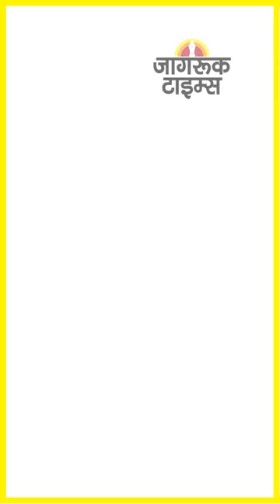JAGRUK TV : SUPER FAST NEWS 21.01.2023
कनाडा में बैठे खालिस्तानी आतंकी लांडा हरीके के नाइजीरियन ड्रग्स माफिया से हैं कनेक्शन

जम्मू कश्मीर: नरवाल इलाके में विस्फोट, दो लोग घायल

मुंबई: मॉडल से छेड़खानी के आरोप में करणी सेना का नेता सुरजीत सिंह राठौर अरेस्ट

रूस से गोवा आ रहे चार्टर्ड विमान के लिए सुरक्षा अलर्ट, फ्लाइट उज्बेकिस्तान डायवर्ट

PM मोदी की सभा में NSG का फर्जी पहचान पत्र लेकर घुसने की कोशिश, युवक अरेस्ट

कांग्रेस ने बिहार में राजनीतिक मामलों की कमेटी का किया गठन

जम्मू-कश्मीर: कठुआ में एक मिनी बस खाई में गिरी, पांच लोगों की मौत, 15 घायल

स्कूल नौकरी घोटाला केस: ED की जांच में सहयोग न करने पर टीएमसी नेता कुंतल घोष अरेस्ट

बीजेपी नेता प्रवीण नेतरू की हत्या केस में PFI के 20 सदस्यों के खिलाफ NIA की चार्जशीट दायर

अमेरिका ने रूस के वैगनर ग्रुप को घोषित किया अंतरराष्ट्रीय आपराधिक संगठन

जैकलीन फर्नांडीज के खिलाफ नोरा फतेही की मानहानि शिकायत पर कोर्ट में आज सुनवाई

अर्जेंटीना में लगे भूकंप के जोरदार झटके, रिक्टर स्केल पर 6.5 रही तीव्रता